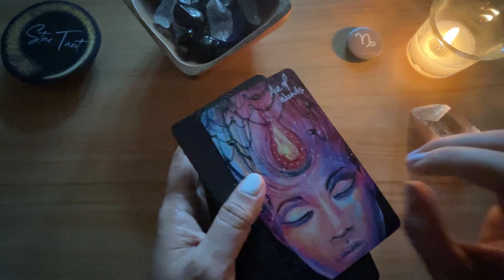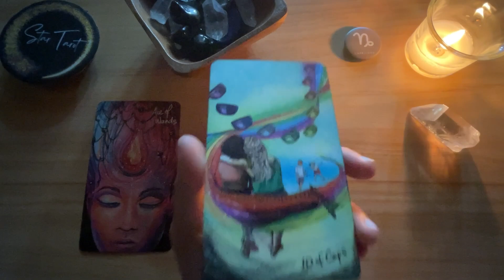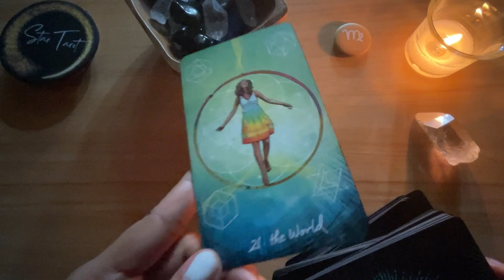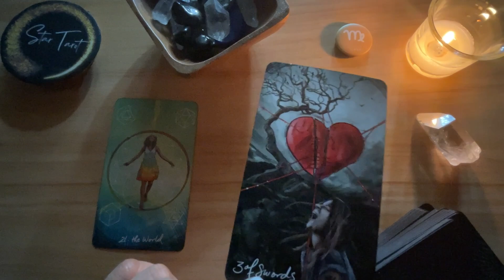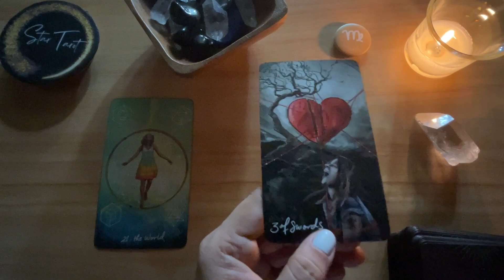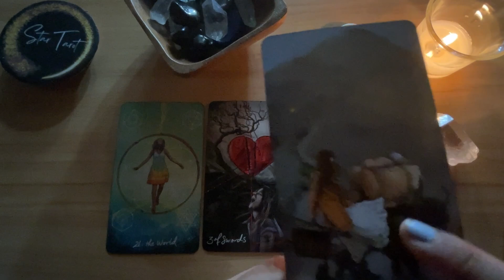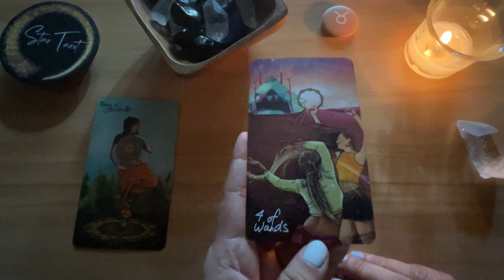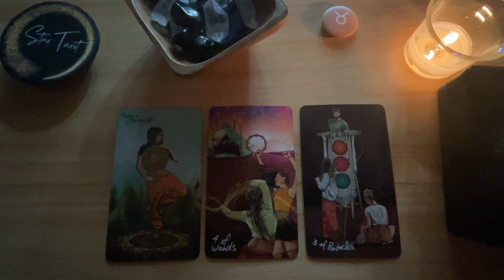June 29, 2023 EARTH SIGNS♑️CAPRICORN♍️VIRGO♉️TAURUS🌈✨ | Tagalog Tarot Reading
Hello beautiful soul! I hope you enjoyed your June 29, 2023 Tagalog Tarot Reading. I appreciate your support! Blessings, love and light! 🙏❤️

Timestamps:
0:00 Capricorn
5:44 Virgo
15:23 Taurus